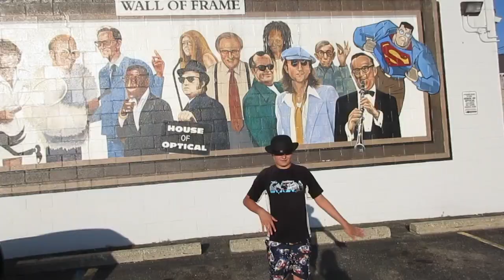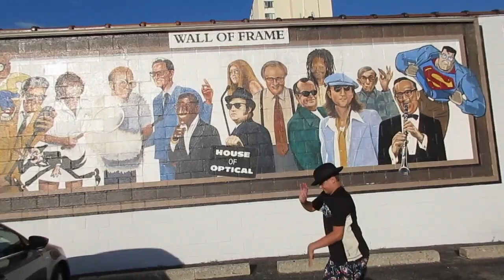John And Patricia Channel Trailer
This video is about channel traler